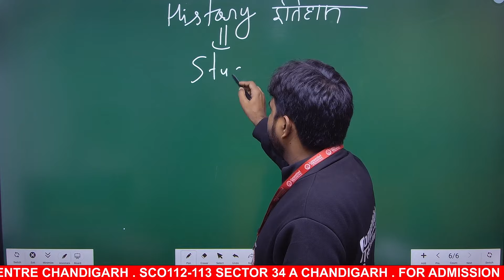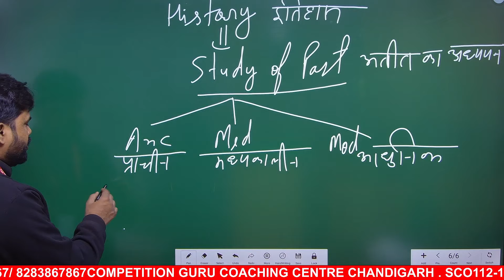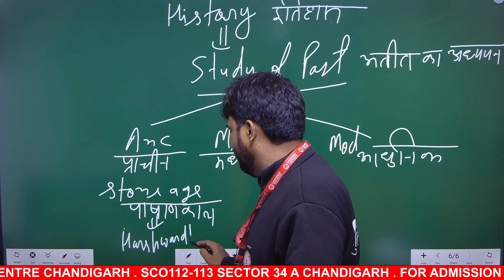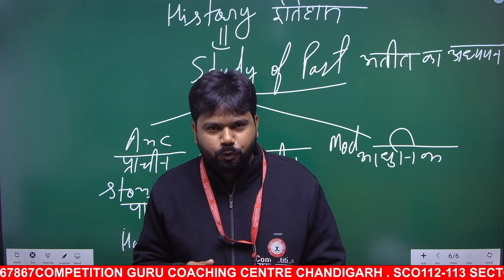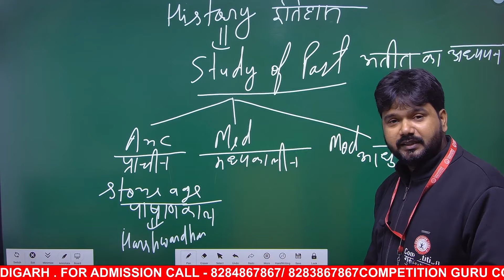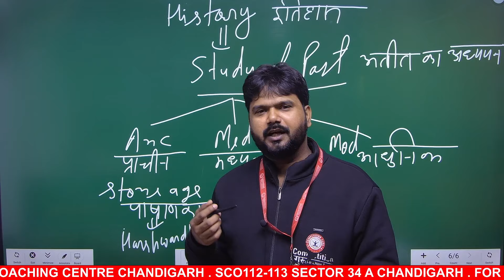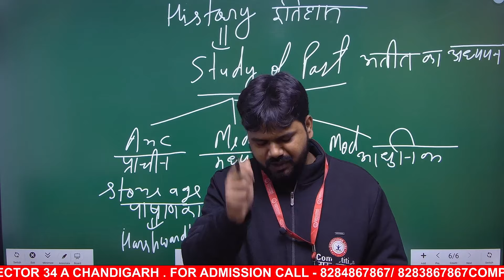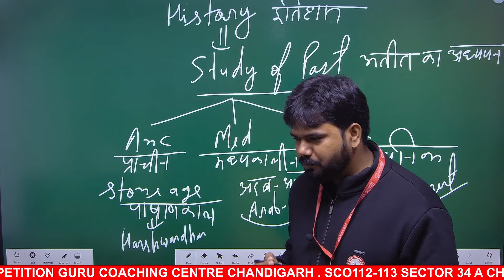History by Jitendra Tiwari Sir| Competition Guru Chandigarh| Introduction to History Lec-1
For Admission Call-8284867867/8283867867-Competition Guru Chandigarh|
Explore the fascinating realms of history with Jitendra Tiwari Sir and Competition Guru Chandigarh in this insightful video. Dive into Introduction to History Lec-1 and unravel the mysteries of the past. Gain a competitive edge in your knowledge journey by delving into the rich narratives and expert analyses provided by these esteemed educators.

History education
Competitive learning
Introduction to History
Jitendra Tiwari Sir
Competition Guru Chandigarh
Expert insights
Historical narratives
Learning from the past
Educational analysis
In-depth history discussion
Time travel through history
Unlocking mysteries of the past
Knowledge enrichment
Exploring historical events
Importance of history
Academic lectures
Enhancing historical knowledge
Learning from experts
Competitive edge in history
Significance of historical study
Understanding past civilizations
Educational collaboration
Analyzing historical trends
Gaining historical perspective
History enthusiasts' community
Expert commentary on history
Educational partnership
Insights into historical figures
Examining historical context
History curriculum discussion
Learning about ancient times
Competitive exam preparation
Exploring history's impact
Deep dive into history
Learning for academic success